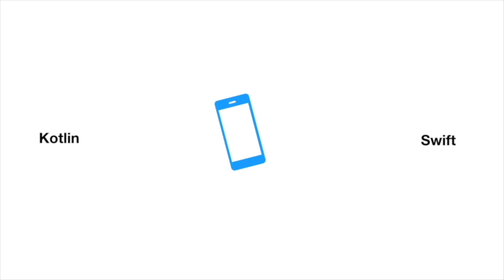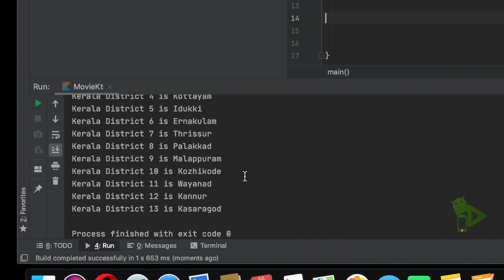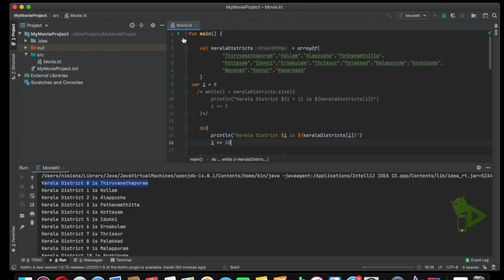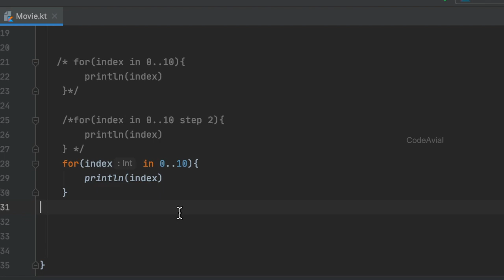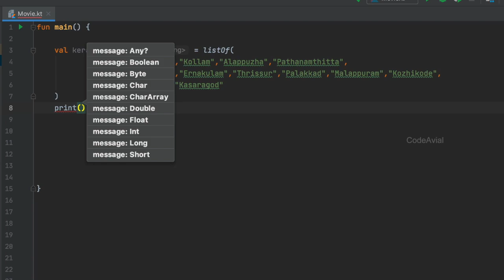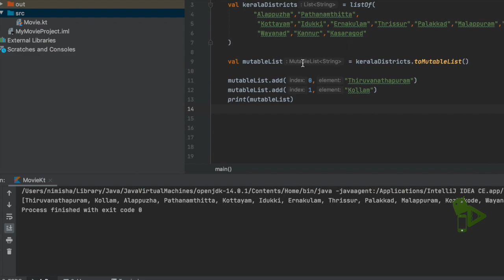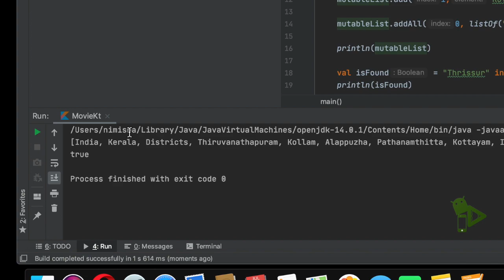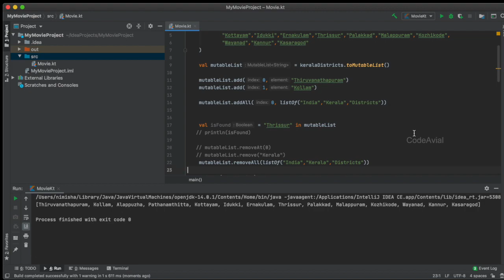Kotlin For Android Programming In Malayalam : (9)Loops and list | kotlin tutorials malayalam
Learn Kotlin programming language in malyalam. Learn everything you need to know about app developing. Focusing on Android & Kotlin ,iOS & Swift. This channel walks you through setting up the environment and tutorials programming languages like kotlin.

Script: Nimisha Shiril